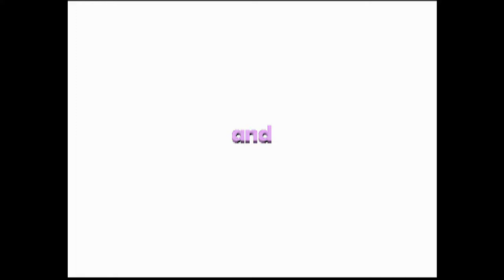Let's Play N64: Mike Piazza's Strike Zone